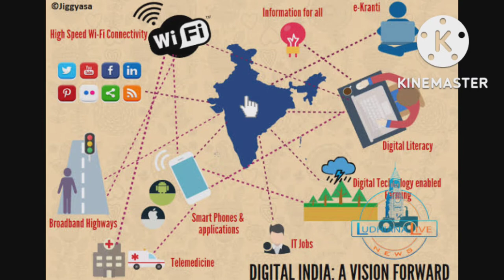Exclusive: The Side Effect of Digital India - Dangers and Issues People Are Not Aware Of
digital india/the side effect

आज हम डिजिटल युग में जी रहे है।इसके बड़े अप्रत्याशित परिणाम सामने आ रहे है।जिसकी कभी कोई कल्पना तक नहीं थी वो सब कुछ हो रहा है।एक नया शब्द काफी प्रचिलित हो रहा है।आन लाईन नाम तो सुना ही होगा।कोरोना काल में आन लाईन क्लासेस ने एक नया आयाम जोडा था।घर बैठे बस आन लाईन आर्डर करो कुछ भी मंगा लो।ये आन लाईन का करिष्मा था